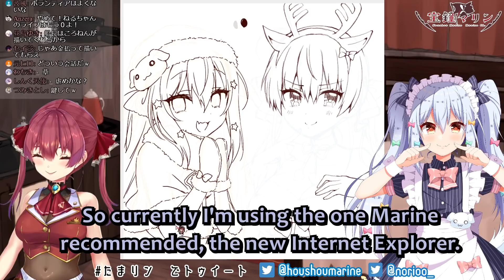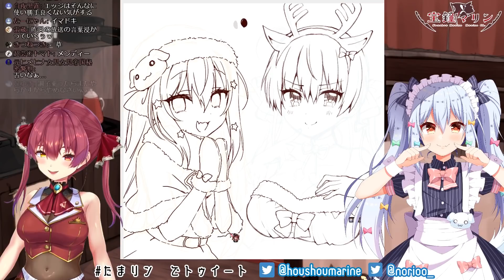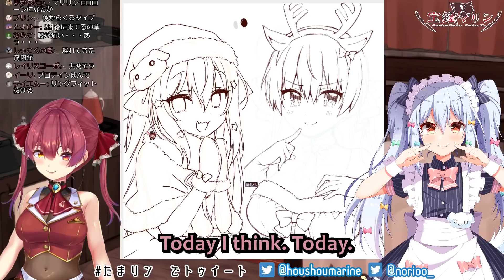Marine and Tamaki keep exposing their age [Hololive]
Houshou Marine and Inuyami Tamaki deliver some topnotch banter that also reveal their generation...